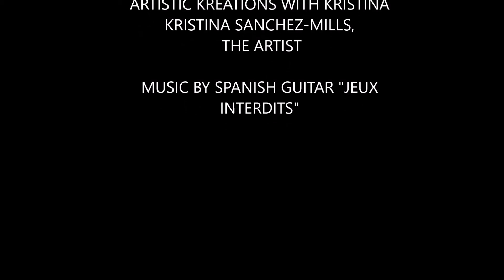October Painting social calendar movie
Hi there everyone! Here are the painting social schedules for the  October!!
From creating your own home décor, to fun glow in the dark designs and everything in between... you don't want to miss it!
Trust me, you don't have to be an artist, you'll be surprised of what you can achieve with my step by step instruction.